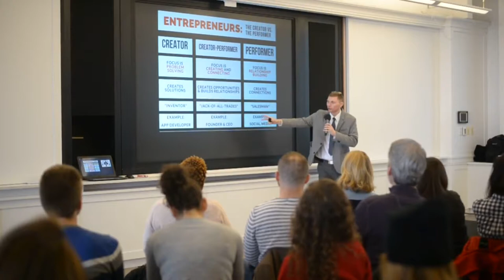CREATIVITY STRATEGY: The 3 Types of Entrepreneurs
John talks about the 3 types of entrepreneurs at a leadership conference in Boston, MA

From Los Angeles & New York all the way to Spain & Italy, John Duke Logan is an award-winning magician that was on America's Got Talent and was nicknamed the Team Magician for the New England Patriots by the media.

In addition to being a magician, he is also a leadership conference keynote speaker and uses magic as a way to teach others about creativity and perception to enhance leadership, business, and community growth. Teams walk away from his keynote having fun, but learning how to enhance personal and professional growth as well.

He has joined the stage alongside other award-winning celebrities such as Ashton Kutcher, Gaten Matarazzo, Don McLean, William Shatner, James Murray, Lindsey Vonn, Kendrick Lamar, Skylar Grey, Zedd, Karlie Kloss, Evan Rachel Wood, Jake Paul, Malcolm Mitchell, Tyler Oakley, Todd Gurley, and many more.

Feel free to explore John's website to learn more about his experiences